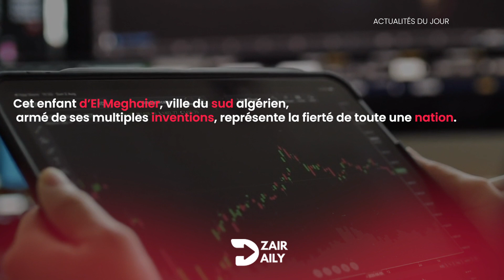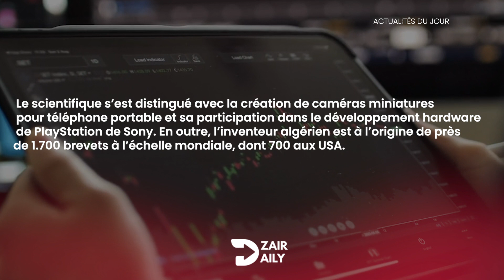L’Algérien Belgacem Haba mis à l’honneur par la bourse NASDAQ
Technologie – Une photo du chercheur scientifique algérien Belgacem Haba trône en plein cœur de New-York chez NASDAQ.